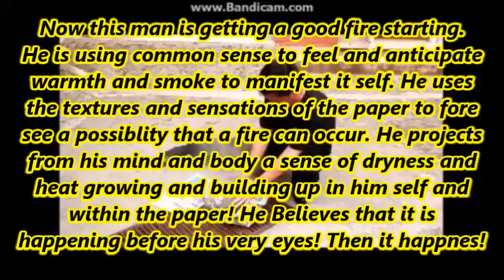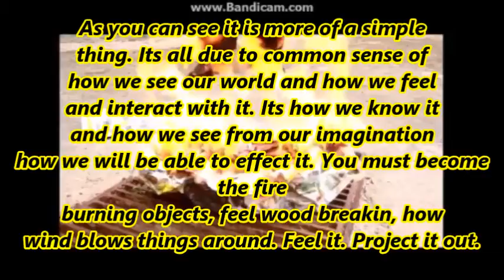My Pyrokinesis Tutorial!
Pyrokinesis Tutorial. (Using Another Clip from another video to help describe) I will also give pyrokinesis a try. ;) and Ill upload another one with me in it. "We know" Song By Ryan Little.